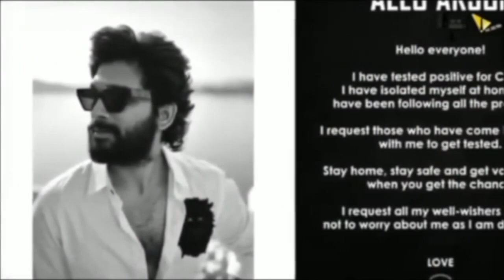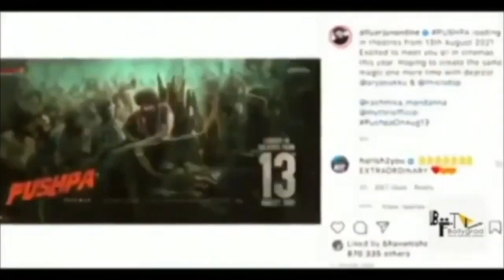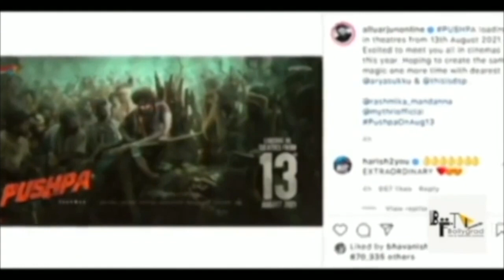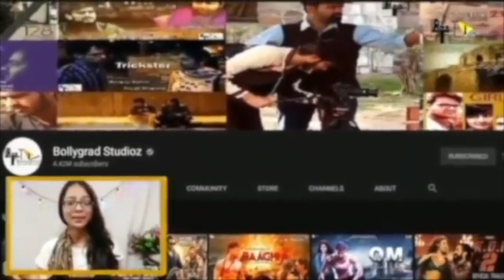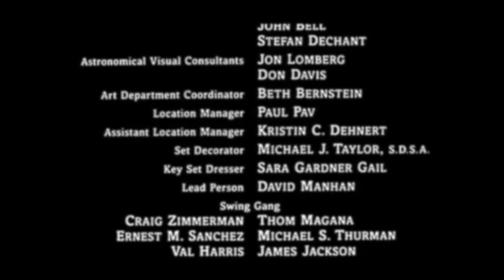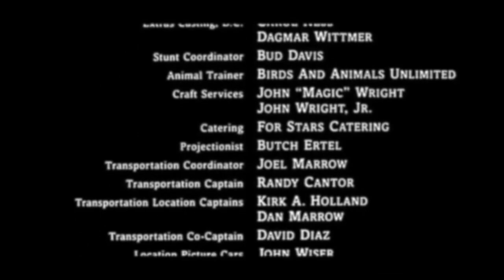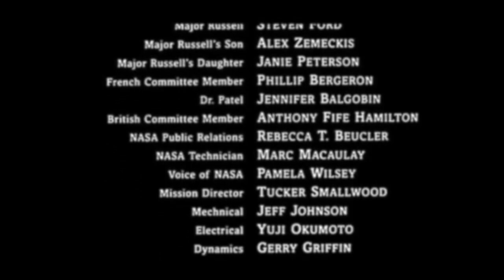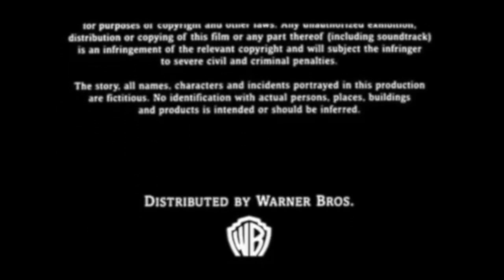Pushpa 2 | Full Movie facts 4K HD | Allu Arjun | Rashmika Mandanna | Sukumar | Vijay Sethupathi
Who is the villain of this movie?
Why is the villain of this movie so famous?
How are the 2 upcoming films of the famous Kannad actress Rashmika Mandanna?
Which title has Google given to Rashmika Mandanna?
Which character will Allu Arjun play in Pushpa?

Pushpa is an upcoming Indian Telugu-language action thriller film written and directed by Sukumar with Allu Arjun and Rashmika Mandanna in the lead roles along with Prakash Raj and Jagapathi Babu in key roles.
Rashmika Mandanna
Production
company
Mythri Movie Makers
Muttamsetty Media
Country India